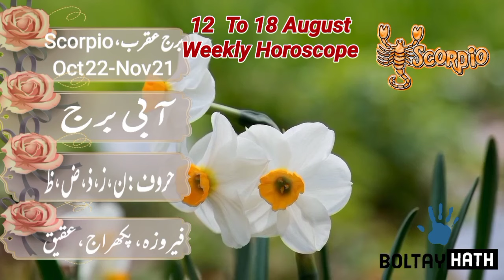Weekly Horoscope 12 To 18 August, August Predictions, Weekly Rashifal Ilm E Najom Boltay Hath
August ka Pehla Hafta Kaisa Rahega, Weekly horoscope 12 August to 18 August, Astrological Predictions

Welcome to Boltay Hath, your go-to destination for insightful astrological predictions! 🌟

In this video, we bring you the most accurate and comprehensive weekly horoscope for the period of 12 August to 18 August. Get ready to explore the cosmic energies that will shape your week ahead!

Our expert astrologers have analyzed the celestial movements and planetary alignments to provide you with detailed forecasts for all zodiac signs. Whether you're an Aries, Taurus, Gemini, Cancer, Leo, Virgo, Libra, Scorpio, Sagittarius, Capricorn, Aquarius, or Pisces, we've got you covered!

Discover what the stars have in store for your love life, career, finances, and overall well-being. Gain valuable insights and guidance to navigate through any challenges and make the most of the opportunities coming your way.